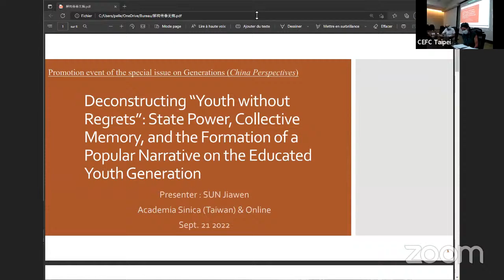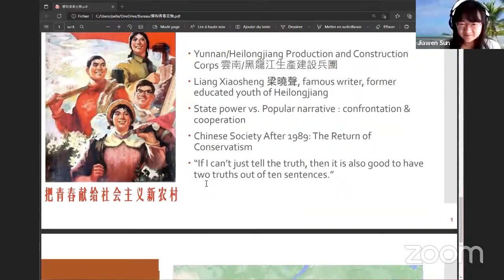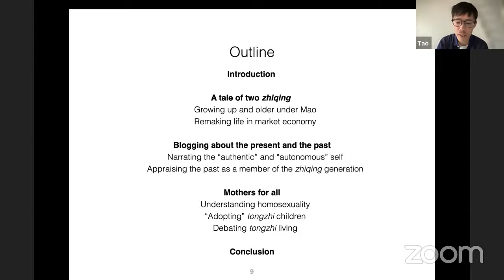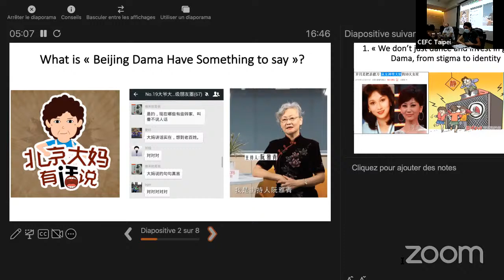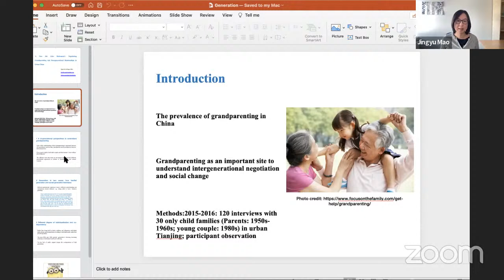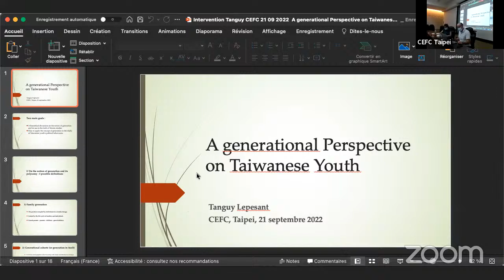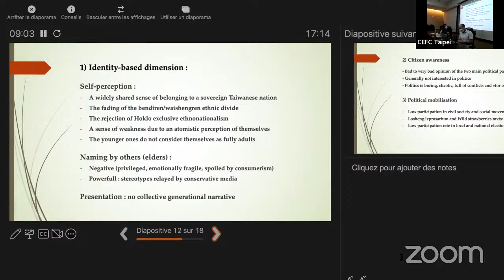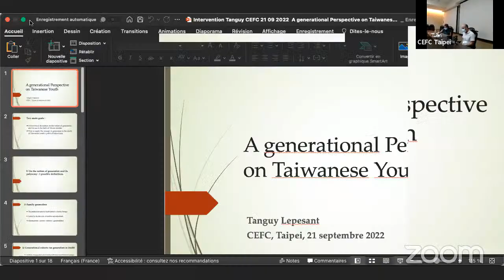[CEFC] "Generations and Social Change: Identities, Relationships, and Collective Actions"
Presentation of China Perspectives Special Issue: "Generations and Social Change: Identities, Relationships, and Collective Actions"
Chair:
Huang Shu-Li (Institute of Ethnology, Academia Sinica)

Introduction by the CEFC Hong Kong and Taipei 00:00
Introduction of the issue by the guest-editor Justine Rochot (Academia Sinica) 02:17
Speakers:
Sun Jiawen (EFEO): "Deconstructing “Youth without Regrets”: State Power, Collective Memory, and the Formation of a Popular Narrative on the Educated Youth Generation" 12:57
Hong Tao (EHESS): "From Zhiqing to “Mothers of Tongzhi Children”: Linkages between the Socialist Past, Reflective Present, and LGBT Future in China" 23:15
Justine Rochot (Academia Sinica): "“Beijing Dama Have Something to Say”: Group Identification and Online Collective Action among Retirees in Contemporary China" 36:46
Mao Jingyu (Bielefeld University): "“A New Job after Retirement”: Negotiating Grandparenting and Intergenerational Relationships in Urban China" 50:00
Tanguy Lepesant (National Central University): "Generational Consciousness and Political Mobilisation of Youth in Taiwan" 1:01:13
Chair: Huang Shu-li (Academia Sinica) 1:21:15
Q&A Session 1:58:34

The proliferation of generational labels across the sinophone world in the past decades – from the “post-1950s” to the “Strawberry Clan” on through the “lost” or the “weary generation” – raises numerous questions : who assigns these labels in which context? How are they appropriated by individuals to form collective identifications? What kind of – sometimes unexpected – collective actions do these generational identifications lead to? Going beyond restrictive cohort-based approaches of generation, this special issue offers grounded insights on the way people “talk and do generations” in China and in Taiwan, across their life course.